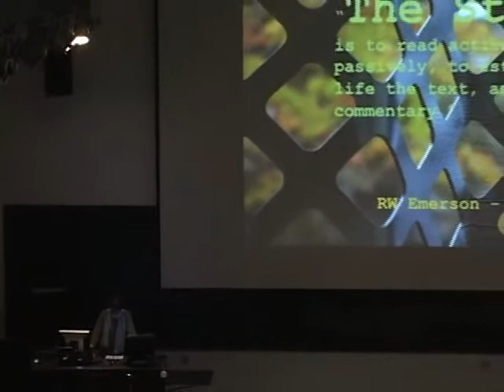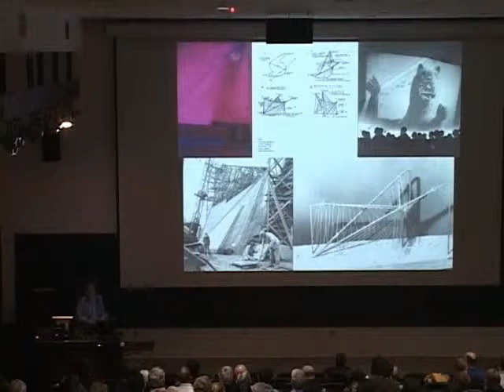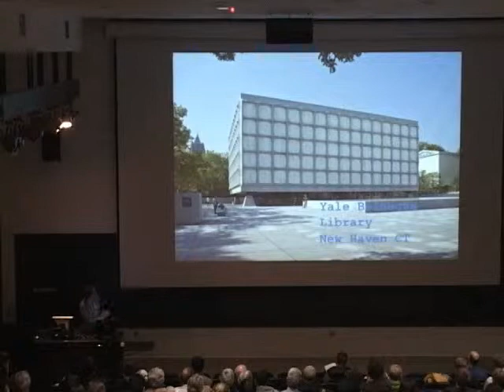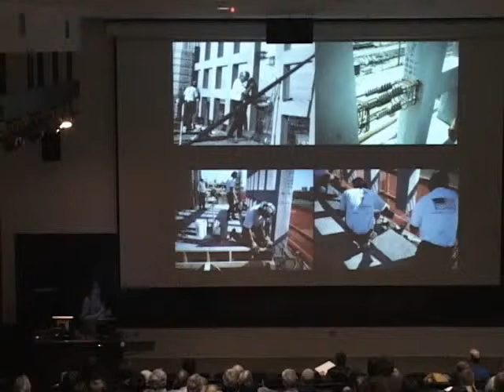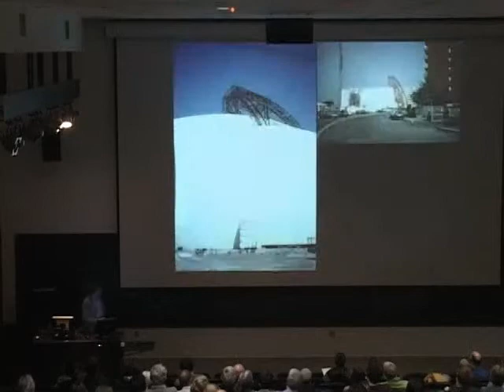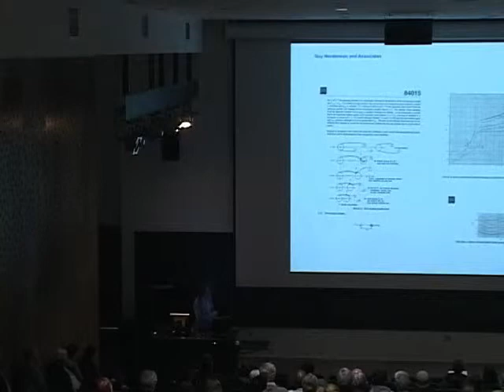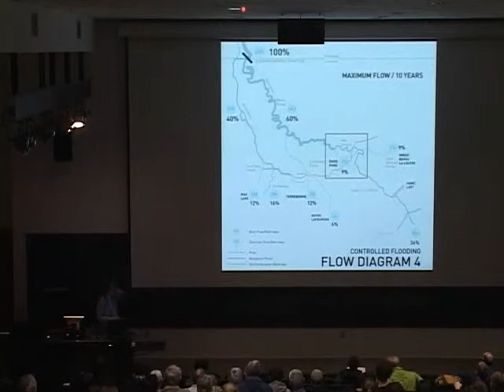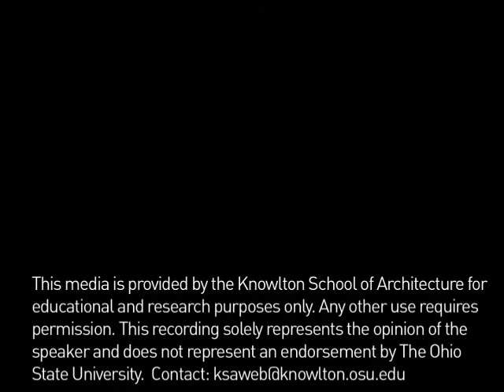Guy Nordenson - Spring 2012 Baumer Lecture Series